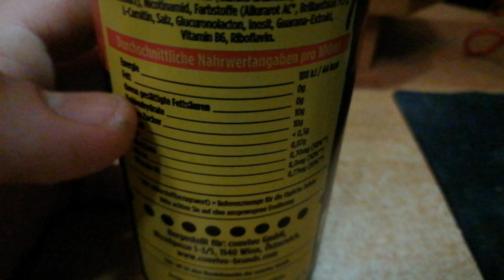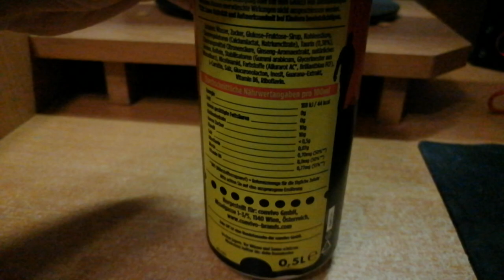Zmiażdżone testowanie : Energetyki # 187 - Zombie attack energetyk z Niemczech | Miazga16